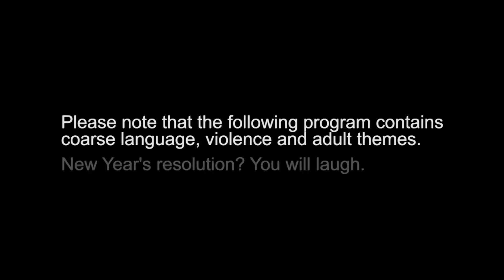JJHS Episode 5: New Years | DJ Cool Ice